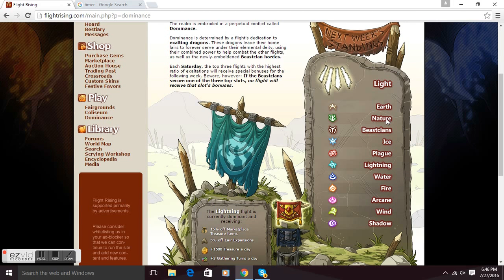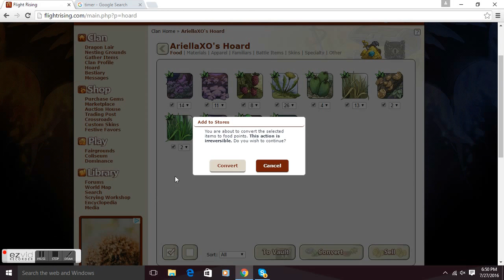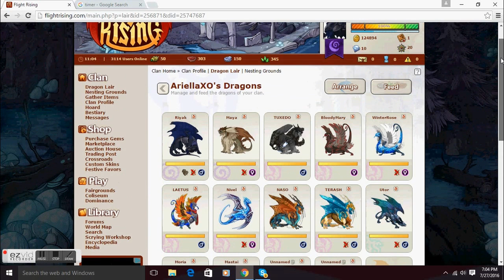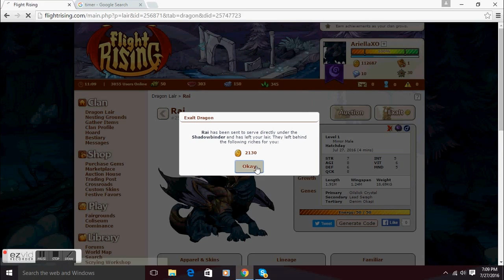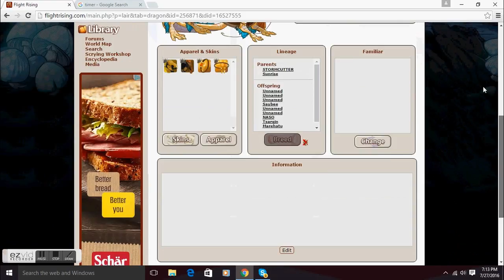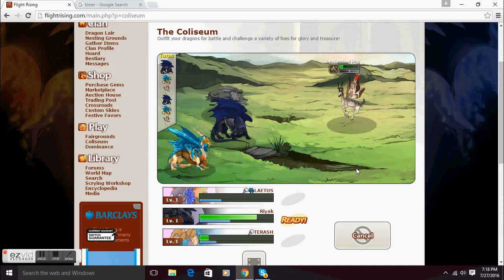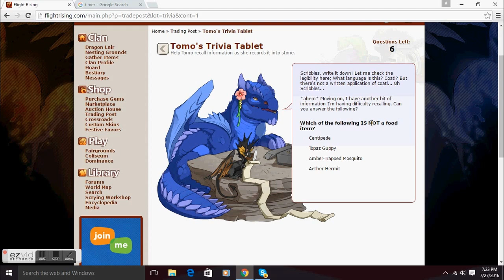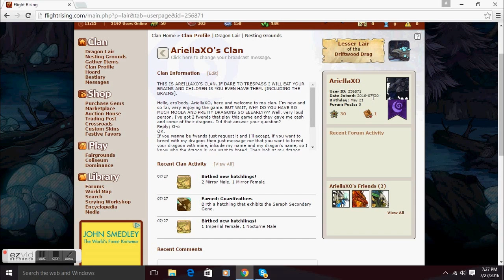Baby galore! | Ep. 1 | Flight Rising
I am not starting out fresh on this series, but to make it up I hatched seven babies. Baby galore! | Ep. 1 | Flight Rising